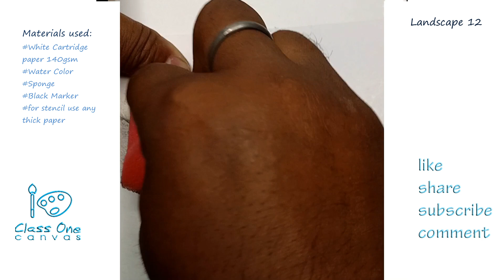Landscape 12😜😍😘Class One Canvas class one canvas unique art landscape composition how to draw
🌸 Materials used to Sketch and Colour🌸
👉White Cartridge paper 140 gsm
👉Water Color
👉Sponge
👉Black Marker
👉Sketch pen
👉Brush
👉for stencil use any thick paper

💖Aap sabhi Arts lovers ka mere "Class One Canvas" channel main hardik abhinandan hai...mera koshish rahega aaise vedio banaun jisse sabhi ko kuch na kuch sikhne ko mile chahey wo kisi bhi age ka kyun na ho.. 👩👨